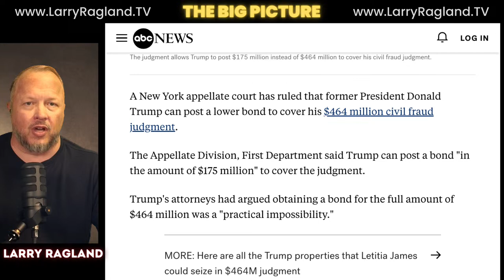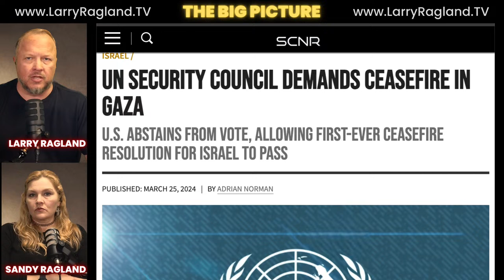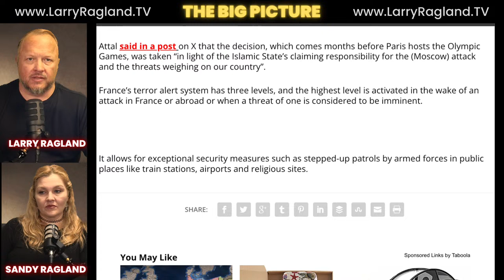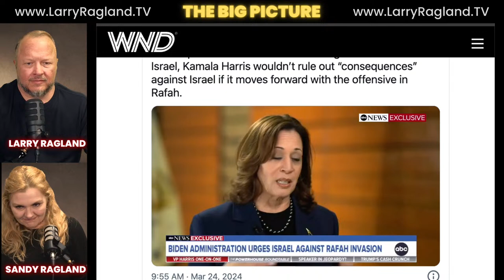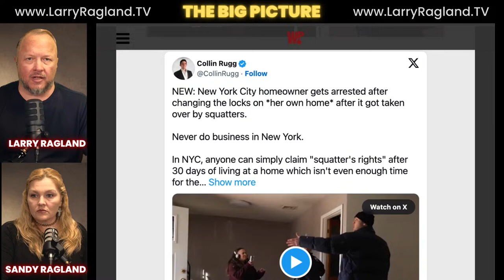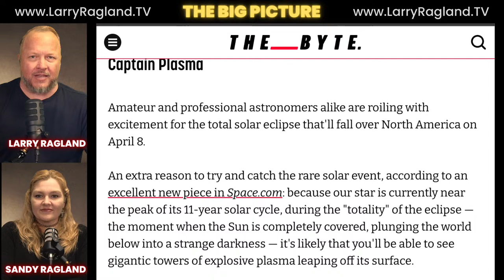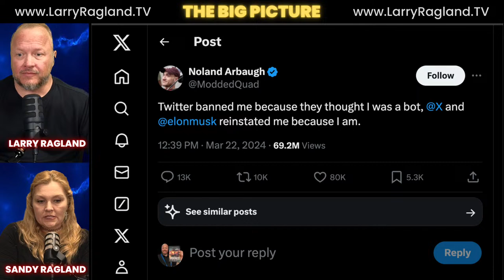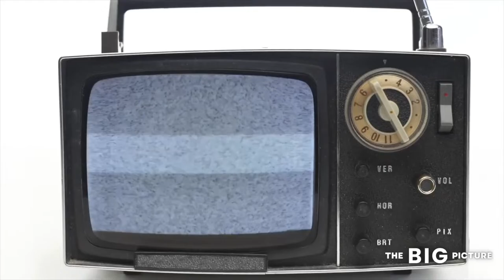Diddy FLEES country: Something BIG Is GOING DOWN!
Diddy's houses in L.A. and Miami were raided, and many were arrested. He is rumored to be out of the country. Trump has had a significant victory in the latest court case.
The World Elite and the United Nations are pushing for global war. There is no doubt about it.
A.I. is going to be a huge part as well. Plus Breaking News

Breaking News without the Woke Agenda. Help us grow the Big Picture Family.

Join Larry and Sandy Ragland on the Big Picture LIVE as they discuss BREAKING NEWS, and what is going on in the world, you will hear nowhere else?

We are partnering with a growing number of affiliates that believe in The Big Picture; please consider clicking one of the links below to purchase their great products, get a discount, and help The Big Picture grow. THANK YOU!

Support us...